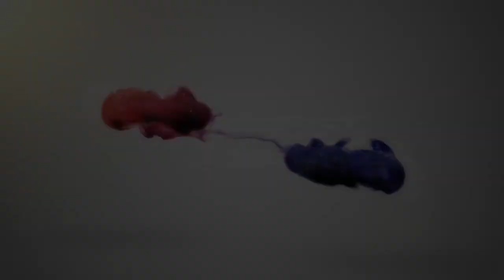Best Dog Training Toledo, Ohio! 2 Year Old Golden Retriever, Luna! One Week Board and Train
Take a look at the progress we were able to make with Luna in just 1 week!